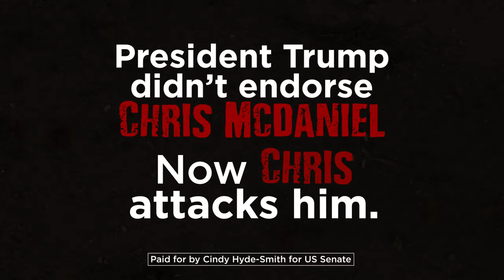Cindy Hyde-Smith - Chris McDaniel Thinks President Trump is Weak